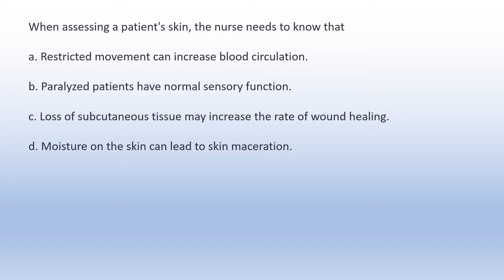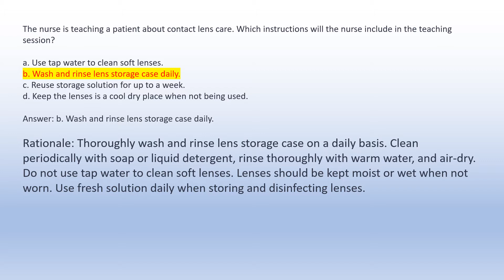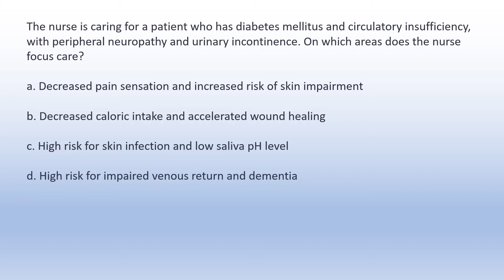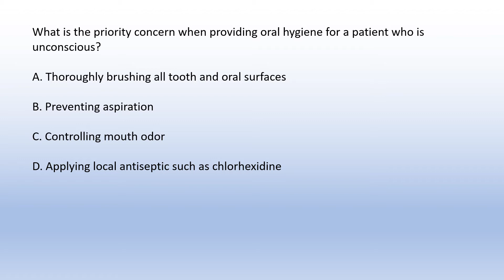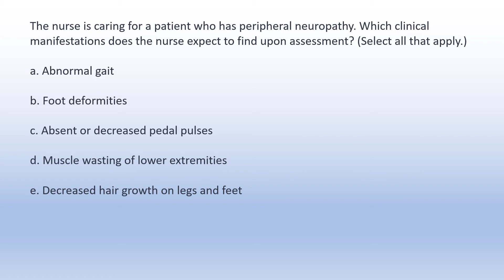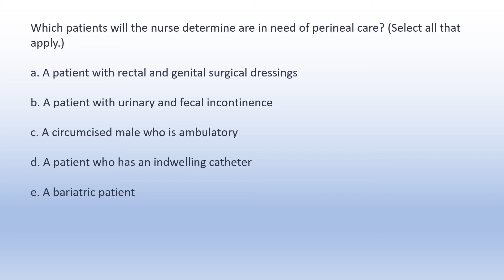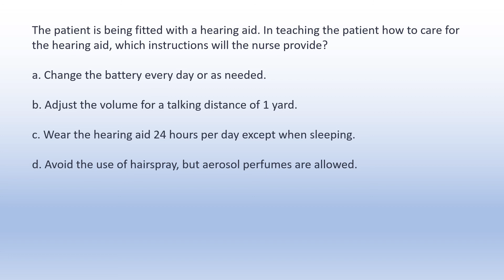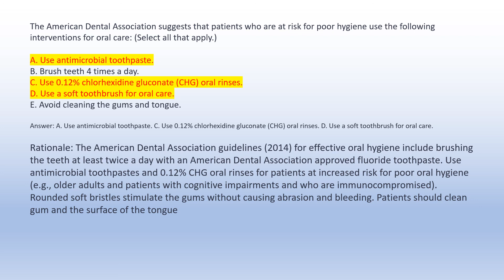Hygiene Part II | Fundamentals of Nursing | Nursing school | Study Guide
by Potter|Perry Stockert|Hall

 Exam questions  + NCLEX questions